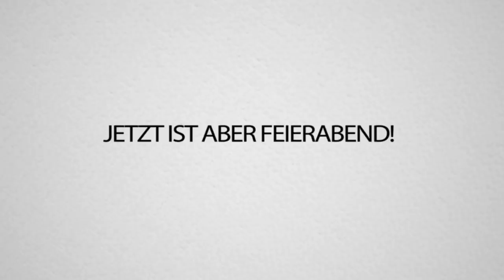ICH HASSE dieses FORMAT! Ragequit wegen WENN ICH DU wäre FORTNITE